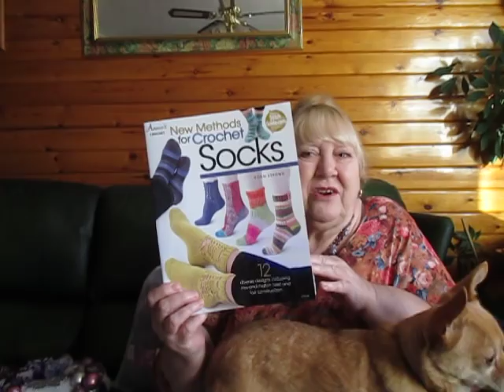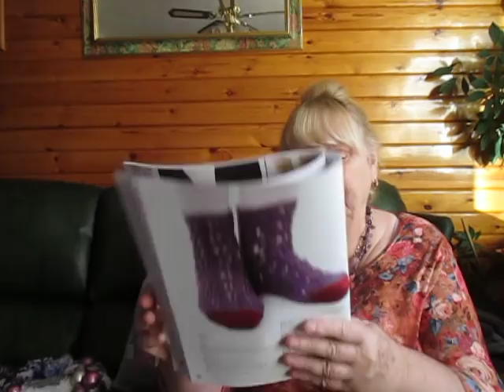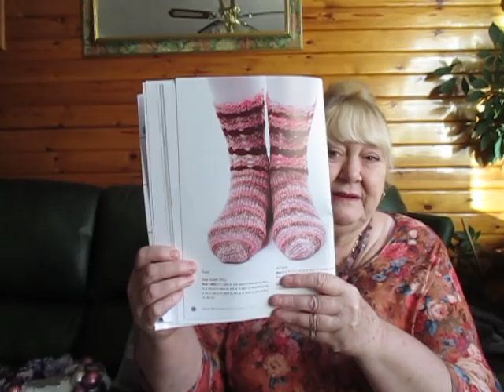Delivery from Wool Warehouse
A surprise present from Sharon. Delivery from Wool Warehouse for my nieces. Some more Cygnet Boho Spirit yarn. Crochet sock book